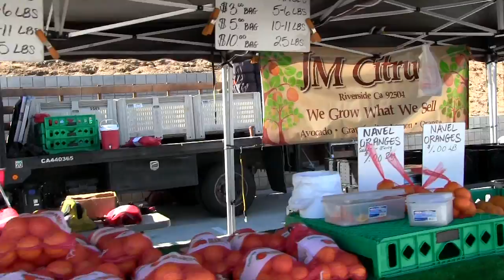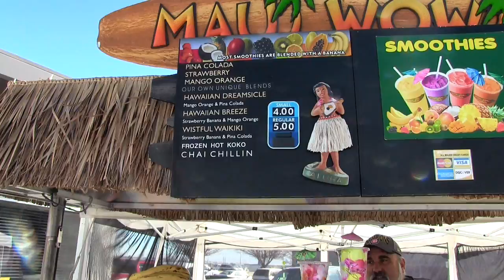THE HIGH DESERT FARMERS MARKET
THE HIGH DESERT FARMERS MARKET... Checking Out Fries Galore, Maui Wowi, Homey Goods And Some Honey...